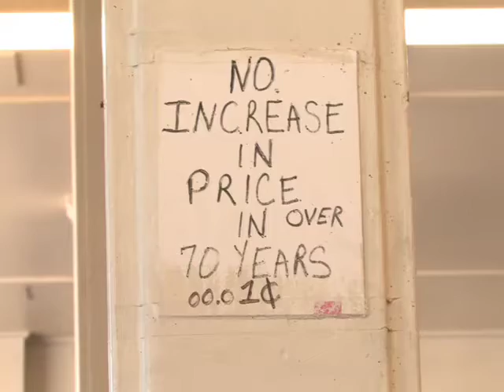On the road: from Los Angeles to Arizona